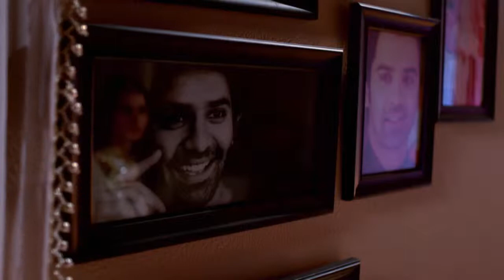STAR MS 4 40 TD 24 10 17